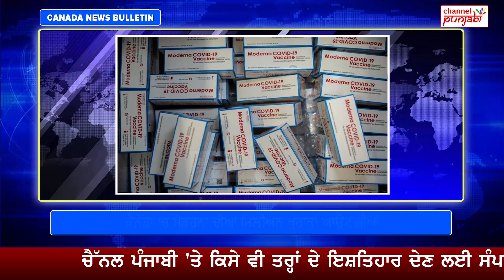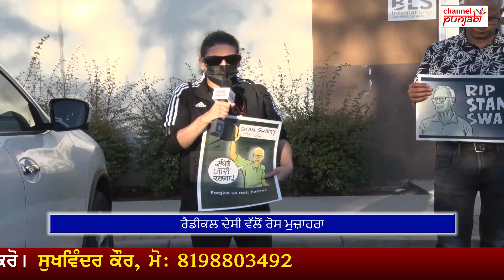ਕੈਨੇਡਾ ਤੋਂ ਆਈ ਵੱਡੀ ਖੁਸ਼ਖਬਰੀ ! ਅਮਰੀਕਾ ਵਾਸਤੇ ਖੋਲ੍ਹੇ ਬਾਰਡਰ, ਬਾਕੀ ਮੁਲਕ ਵੀ ਕਰ ਸਕਦੇ ਨੇ ਐਂਟਰੀ?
Channel Punjabi Presents:

ਕੈਨੇਡਾ ਤੋਂ ਆਈ ਵੱਡੀ ਖੁਸ਼ਖਬਰੀ !
 ਅਮਰੀਕਾ ਵਾਸਤੇ ਖੋਲ੍ਹੇ ਬਾਰਡਰ
ਬਾਕੀ ਮੁਲਕ ਵੀ ਕਰ ਸਕਦੇ ਨੇ ਐਂਟਰੀ?